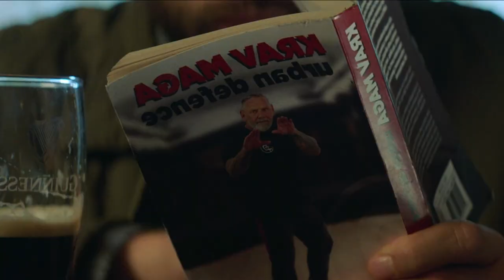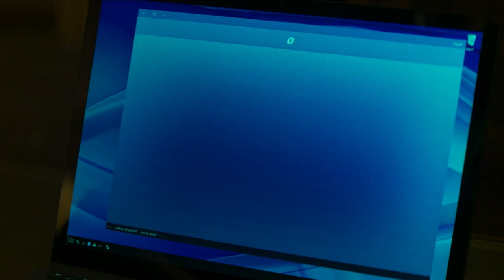குள்ளமணிதர்களின் அட்டகாசம் | Hollywood Movies Explanation & Story Review in Tamil | TAMILVOCALCANDY